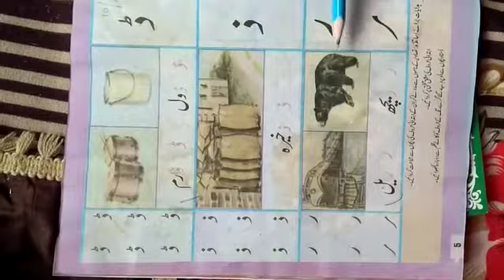قاعدہ KG-I - online lecture #5